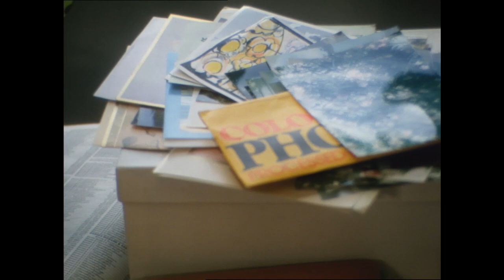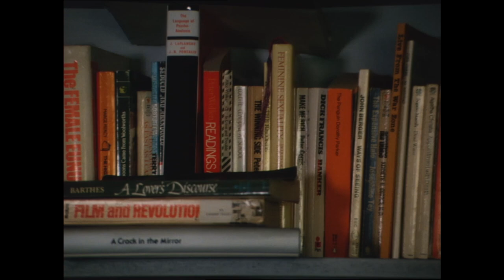'My Life Without Steve' Q&A - Gillian Leahy / LongPlay 2019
Q&A with writer/director Gillian Leahy on the occasion of a screening of her moving essay film MY LIFE WITHOUT STEVE (1987), @ LongPlay, Thursday, November 14, 2019, 7:30 p.m. Moderated by John Hughes.

“My Life Without Steve was one of a number of essay films made in Australia during the 1980s, often by feminist filmmakers who developed their work around autobiographical material. Gillian’s film is distinguished – beyond its “politically incorrect” editorial – by its formal consistency and clarity, by the precision of its mise en scene and image. It is a film for the cinema.” – John Hughes, "Still Life, Slow Cinema: My Life without Steve", Senses of Cinema, Issue 74, April 2015.

“Twenty or so years after the film’s release, gender politics have made their way into the mainstream, and like most politics today, have been shackled to the material and the economic. In the meantime the politics of emotion have been designated to the amply stocked self-help shelves of the bookstores. The pursuit of romantic love continues to be a thorny business, not for the faint-hearted and neither My Life Without Steve nor an entire movement (feminist or post-feminist) will change this fact. Regardless, the film remains a challenging examination of the first phase of one woman’s long road to recovery from having loved and lost.” – Adrienne Parr, My Life Without Steve - Curator's Notes, Australian Screen website.

Very special thanks to Gillian Leahy, Andrew Pike and Ronin Films for the use of the film.

Curated by Chris Luscri and Bill Mousoulis, as part of the ongoing screening series UNKNOWN PLEASURES